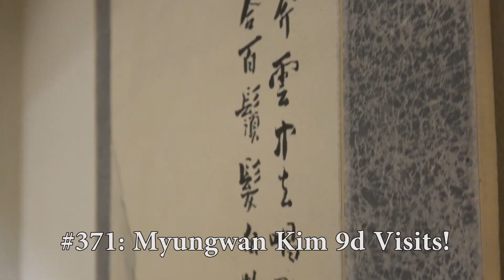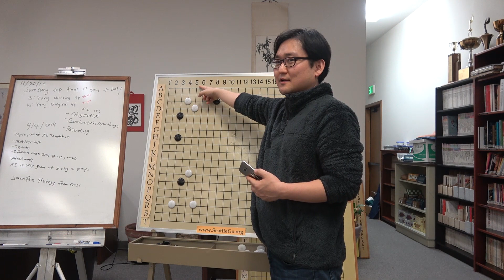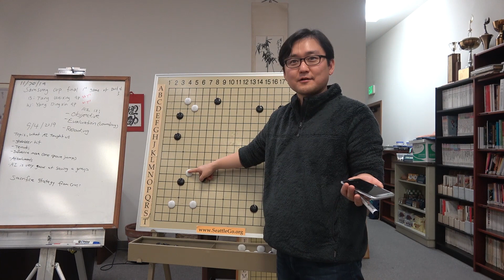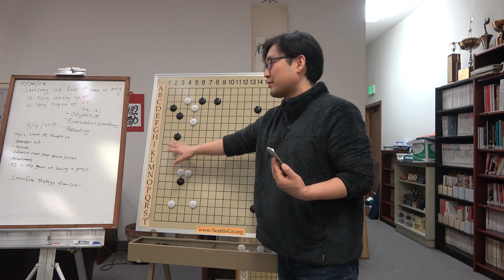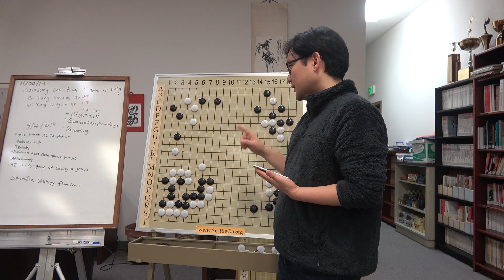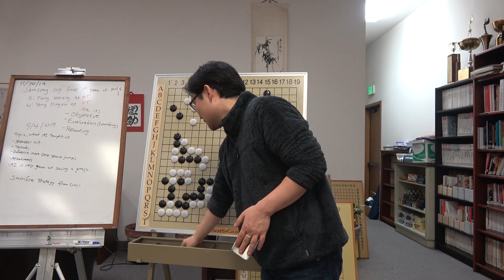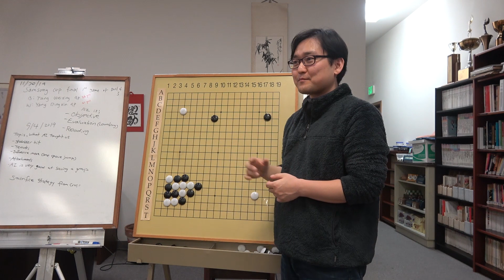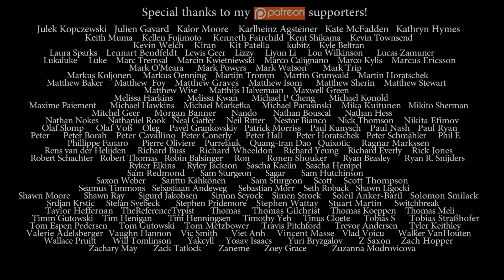Nick Sibicky Go Lecture #371 - Kim Myungwan Visits